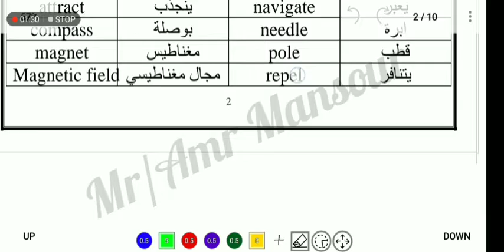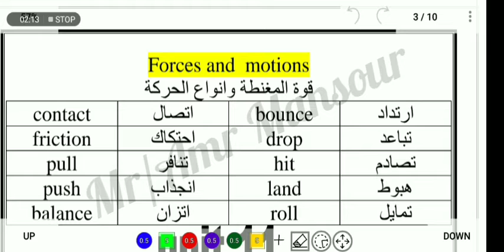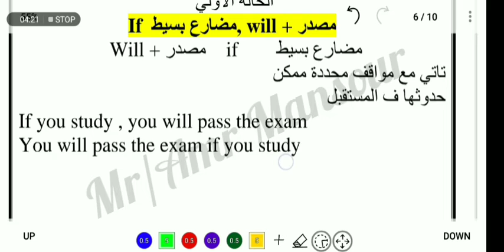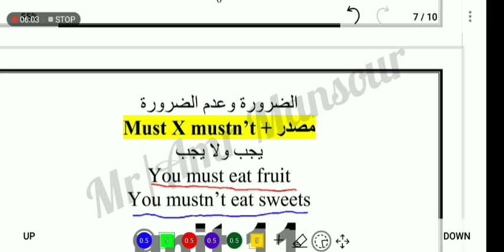Unit 10 connect plus primary 3 by Mr/Amr Mansour